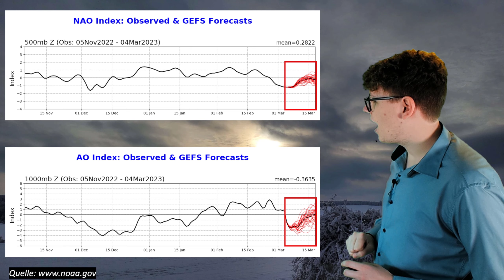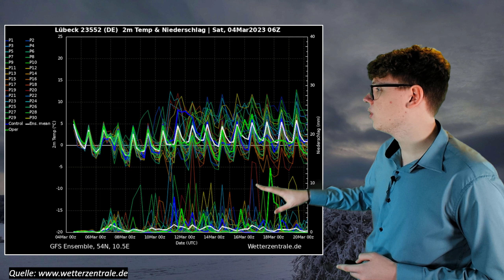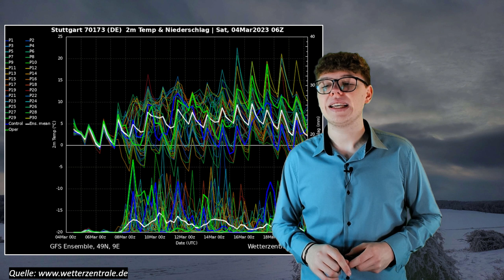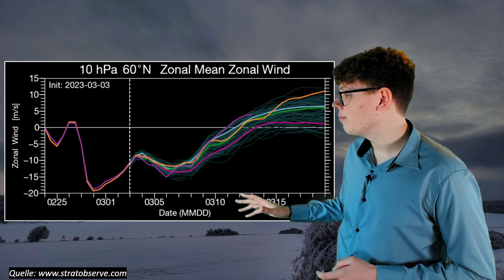Der große SCHNEE-Check zu den LUFTMASSENGRENZEN - Was ist der Status quo? Kurz/Mittelfristupdate!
In diesem Video beschäftigen wir uns mit den in der kommenden Woche immer wieder durchziehenden Luftmassengrenzen und dem damit verbundenen Schneefall. Was sagen die aktuellen Modelle?

Wenn du meine Arbeit honorieren möchtest, findest du hier meinen PayPal-Donation

Du willst mit der Community und mir auch abseits der Videos in Kontakt bleiben und über das Wetter plaudern?

Auf diesem Kanal geht es hauptsächlich um Wetter und Klima. Ich versuche euch die Großwetterlage auf einer smoothen Art und Weise mit LoFi-Musik im Hintergrund sanft näherzubringen und verständlich für alle zu gestalten.
Hinzu kommt hier und da meine eigene Meinung, um die Lage besser einschätzen zu können. Viel Spaß mit der Folge :)

Zu meiner Person: Ich bin Leon, 21 Jahre alt und baldiger Student der Meteorologie. Ich befasse mich seit über einem Jahrzehnt mit dem Wetter und es begeistert mich noch genauso wie als Kind. Wenn ich mir gerade mal nicht das Wetter angucke, dann - schwer zu glauben - bin ich auch ein ganz normaler Mensch, der Interessen für andere Hobbies zeigt ;-)
Daher spiele ich seit 15 Jahren Tennis und ab und an zocke ich auch ganz gerne ^^

Hintergrundbild im Video: Philip
Verwendete Symbole: Vecteezy.com